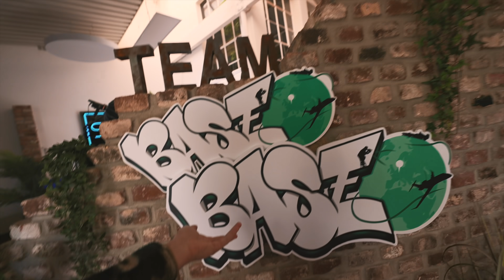Wir suchen DICH! (Neuer Job bei Team Spielkind)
Bewerbt euch und seid demnächst vielleicht ein Teil von Team Spielkind.

Falls ihr auch was aus unserer BASE kaufen wollt dann schaut hier vorbei: